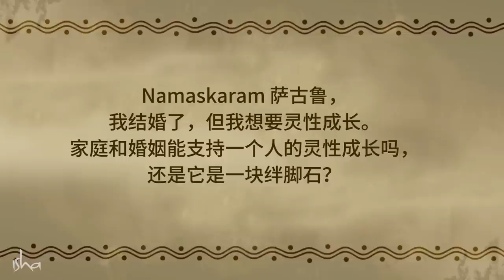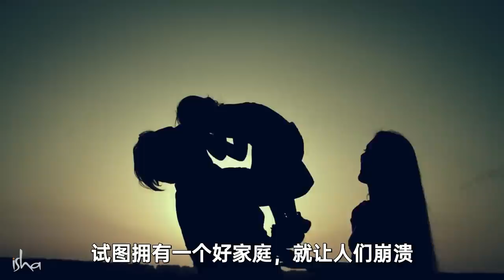平衡家庭和灵性的最佳方式 | Sadhguru 萨古鲁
婚姻是灵性追求的绊脚石，还是可以被用作加速成长的工具？萨古鲁回答了这个常见问题。